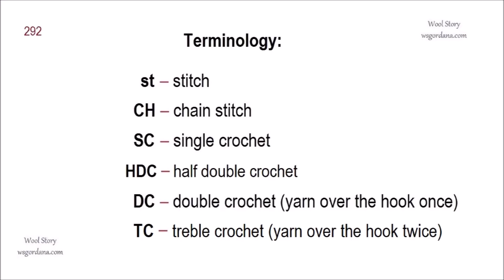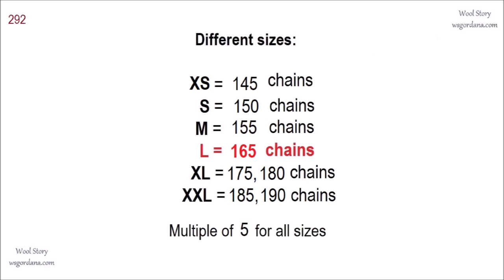How to Crochet Lace Cardigan with Sleeves | Honeycomb stitch Tutorial | Heklani bolero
you will find step-by-step written and video instructions about crochet and knitting, showing you how to easily create a variety of beautiful knits from scratch. Browse an array of decorative patterns and eye-catching designs, and make something completely new and beautiful for yourself.
Hello to everyone. On my channel, you can find easy crocheting models and crocheting tutorials. I share with you: blouse models, shawl/scarf/gloves models, slippers/booties models, cardigans/sweater models, vest models, hat and beret models, and various patterns.

Please leave comments about your questions and suggestions.